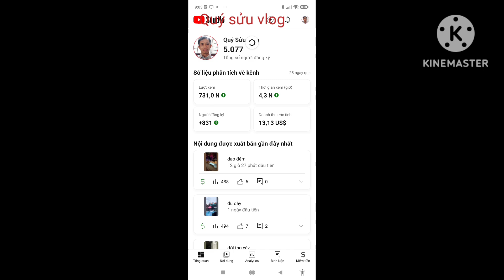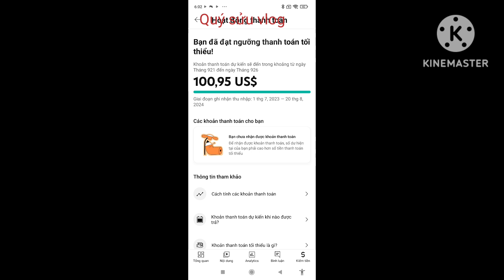Quý sửu vlog | vi deo kỉ niệm làm youtube ,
Quý sửu vlog| đã đạt và đã nhận được tiền từ youtube